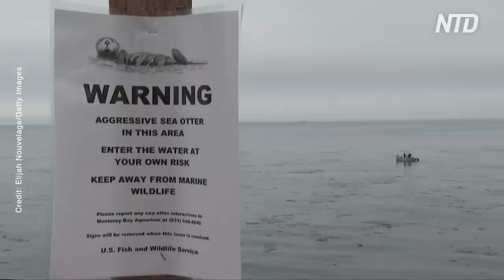Walmart Soaked as Tennis Ball Sized Hail Crashes Through Roof; Divers Rescue Trapped Whale Sharks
00:00 Walmart Soaked as Tennis-Ball-Sized Hail Crashes Through Roof
Video shows rain and hail falling through the roof of a Walmart in Rice Lake, Wisconsin, on July 19. The National Weather Service reported that there was hail up to tennis-ball size in Rice Lake.

00:47 Divers Heroically Rescue Trapped Whale Sharks Off Indonesia
Five whale sharks were rescued by divers after they were found trapped in fishing nets in ocean waters off Indonesia.

03:24 Heavy Rain Triggers Landslide in India, Killing 10; 100 Feared Trapped
At least 10 people were killed and 100 feared trapped in western India after a landslide hit a remote mountain village on Thursday.

04:44 Surfboard-Stealing Sea Otter Evades Capture
Wildlife officials have been trying to capture a wayward sea otter that has been wresting surfboards away from surfers and aggressively approaching kayakers off the coast of Santa Cruz, California.